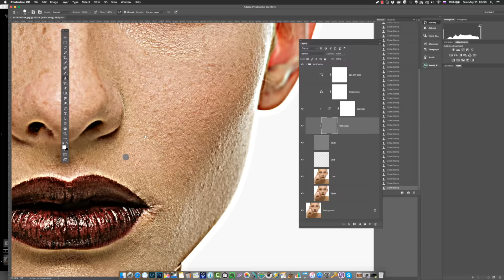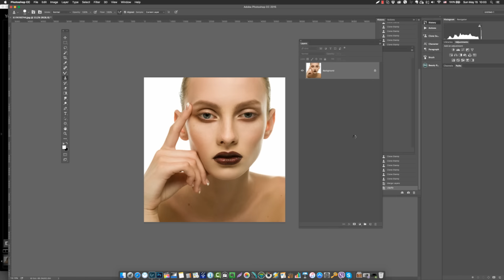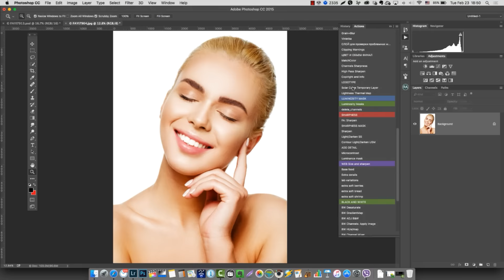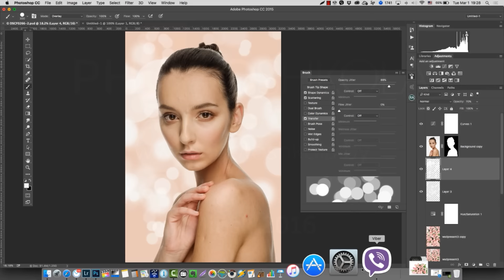PHOTOSHKOLA.BY - Ваша фотошкола в Минске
Наша фотошкола предназначена, как для начинающих фотографов, впервые взявших в руки фотоаппарат, так и для тех кто уже давно разобрался где у фотоаппарата кнопка шедевр, но никак не может определиться, будет ли фотосъемка его профессией или останется любимым занятием на всю жизнь. Мы расскажем и покажем Вам не только как пользоваться фотоаппаратом и почему не стоит фотографировать в автоматическом режиме, но и откроем секреты и трюки фотосъемок в студии и на пленере. Курсы фотографии делятся на два уровня - "Курс для начинающих" и "Практическая фотография". Каждый курс состоит из 9 уроков, большинство из которых это практические занятия. Занятия проводятся 2 раза в неделю в вечернее время в маленьких группах до 6 человек.

УРОКИ РЕТУШИ ПО СКАЙПУ: dhyurail